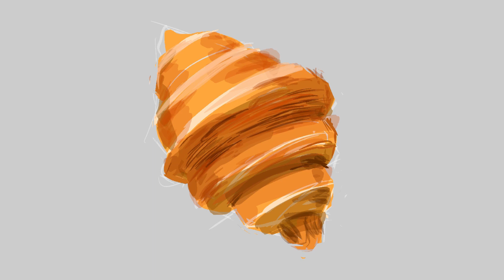Digital Art Showcase: Creating a Croissant Drawing on iPad with Procreate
The croissant illustration is created on an iPad using the Apple Pencil with the Procreate software, utilising the Sketching Peppermint brush.